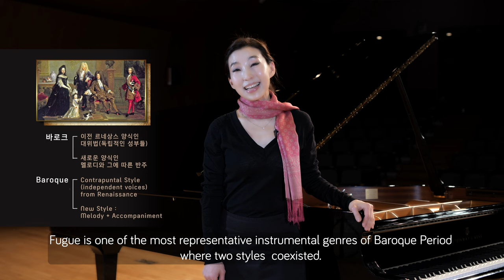On Fugue On (album trailer)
Producer: Choi, Seong Woo from Media Jungle